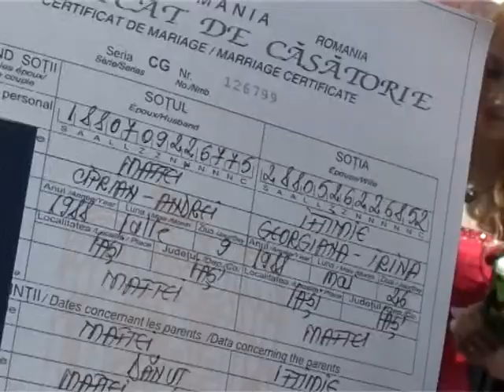Ciprian si Irina Maftei 26 Mai 2012 Retrospectiva by Cove